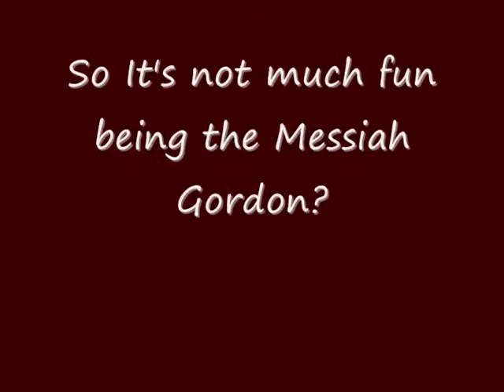Monty Python's NOT The Life of Gordon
Gordon Brown's life as the messiah!